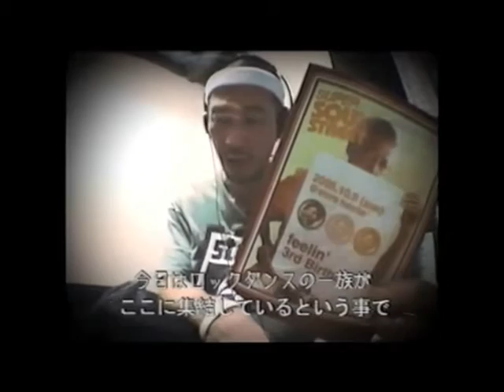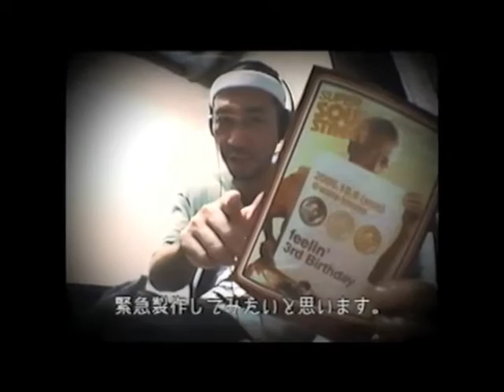BE BOP CREW-family- 2005.10.9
YOSHIBOW SAKUMA RICKY OHJI EIJI HIROSHI YUKI TETSUYA U-KI SETO NABE YOSHIE